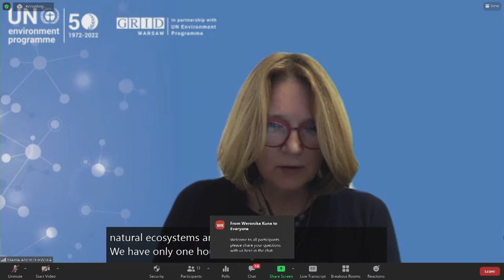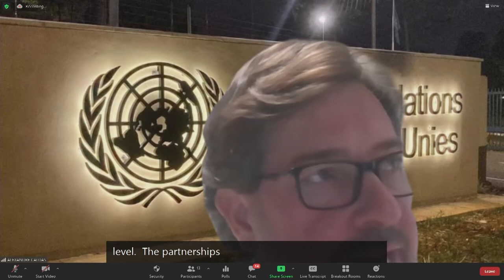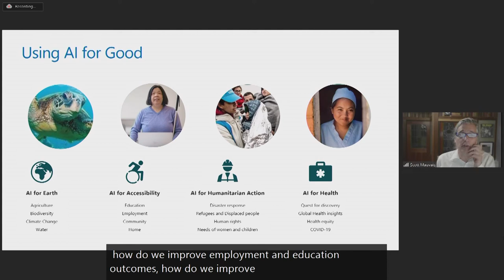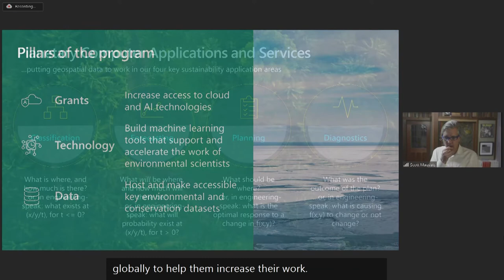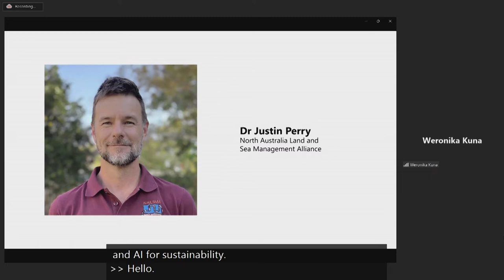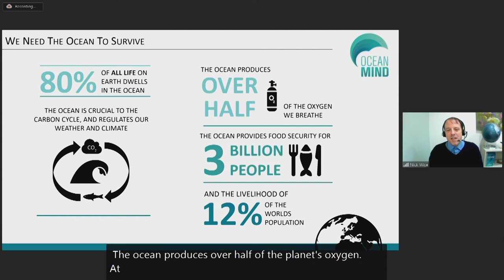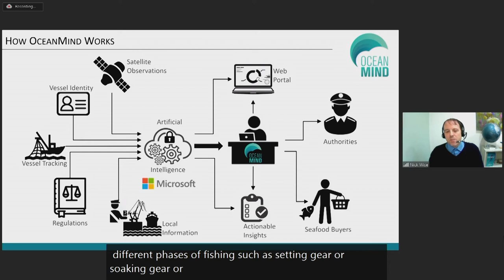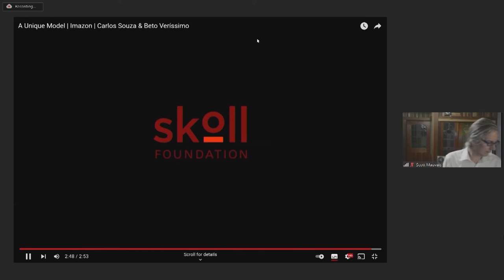IGF 2021 - Day 0 - M/F Hall A2 - Technology at Service of Ecosystem Restoration...